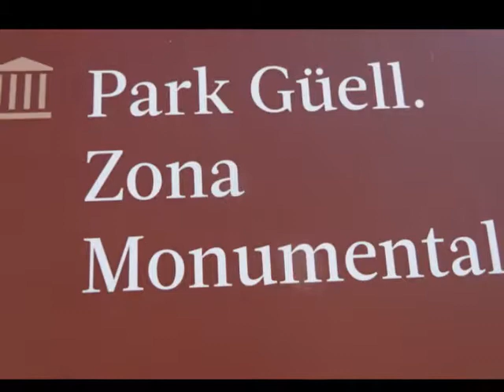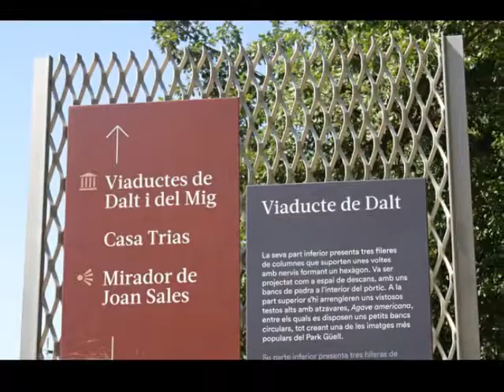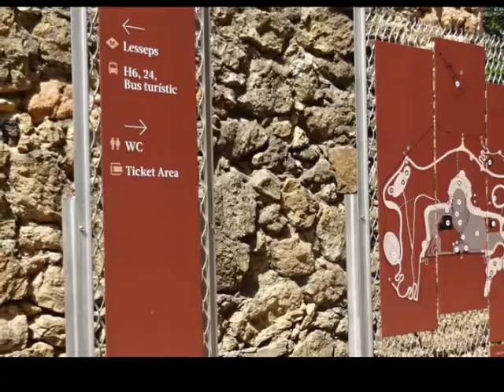2019 BARCELONA PARC GÜELL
VIDEO CLIP VISITA AL PARC GÜELL DE BARCELONA